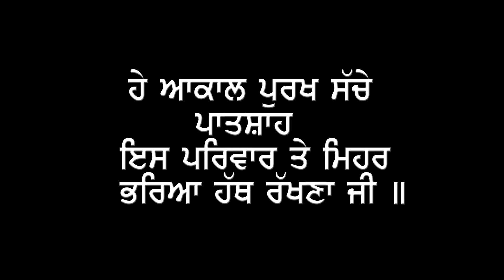WEDDING STORY |❤️ Harmanpreet & Navjit Singh Binning ❤️| SANJOG STUDIO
FILM BY SANJOG STUDIO
                                  📍Loction. Mukandpur , S.B.S Nagar , Punjab  144507